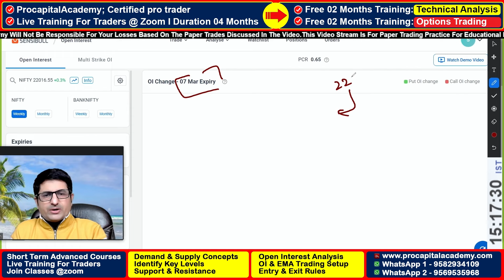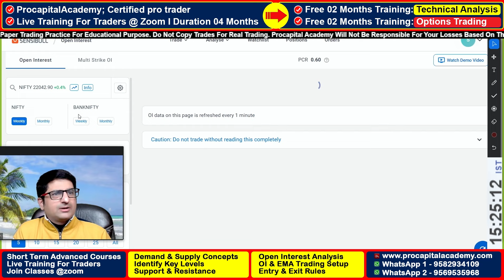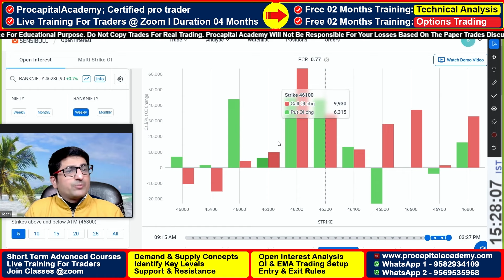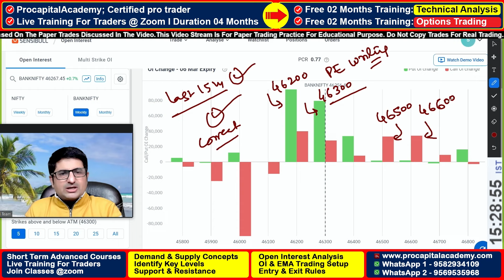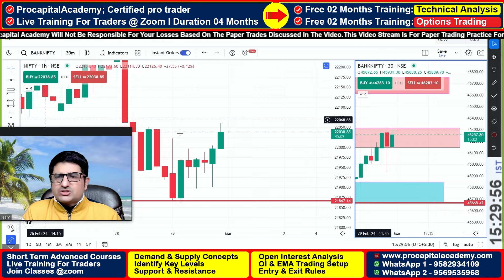01 March 2024 Nifty Banknifty Analysis | Market Recap For Next Day | Pre Market Analysis | Nifty50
Nifty Banknifty Tomorrow Analysis | Option Trading Live